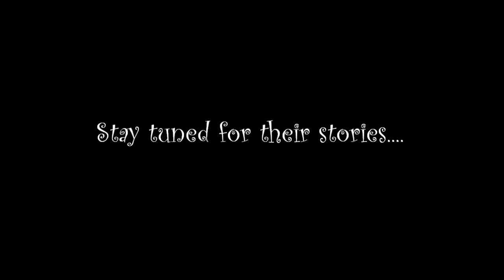16&Pregnant Season 2 Trailer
I got ideas for another season. I'm still doing Teen Mom, but I'm going to do these when I feel like it or when I have time. I tried to pick people that nobody really uses but some have been used by other people.